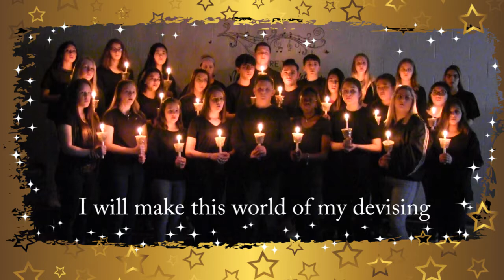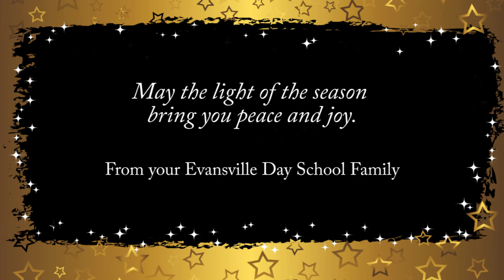Stars I Shall Find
Enjoy a special performance of "Stars I Shall Find" by the Evansville Day School choir.